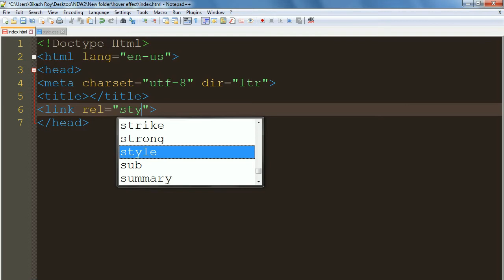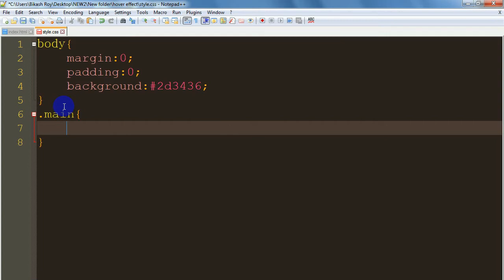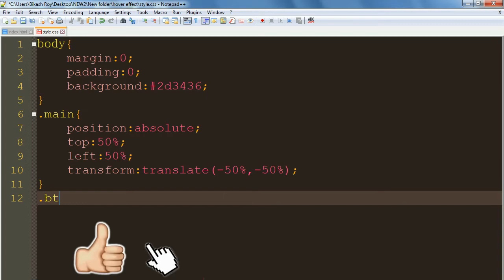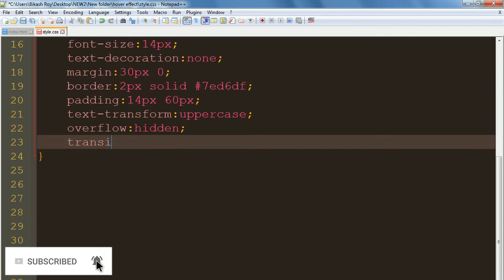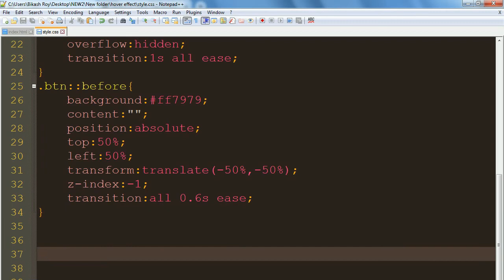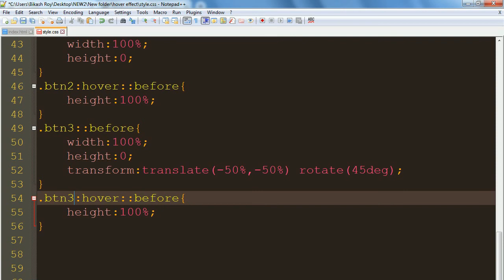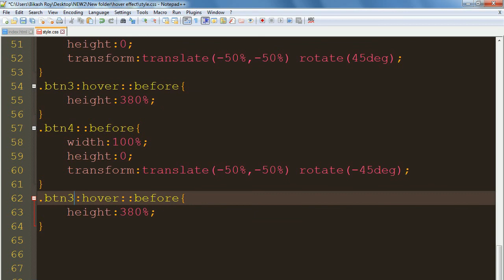Pure Css Hover Effect